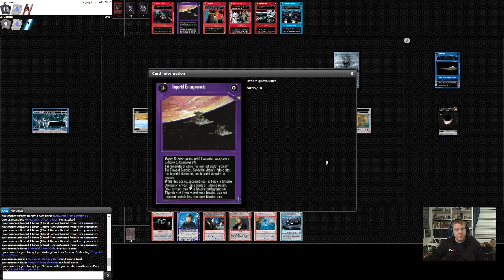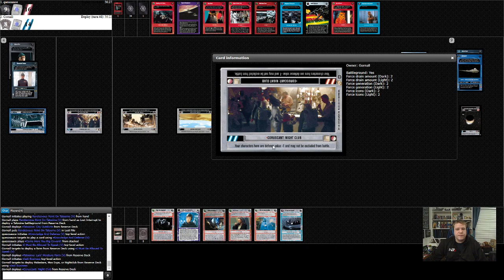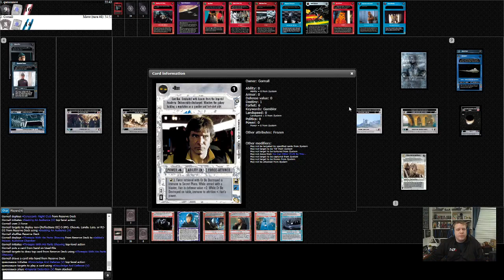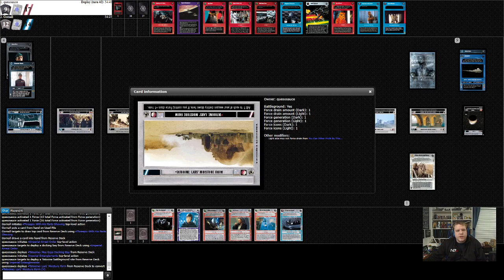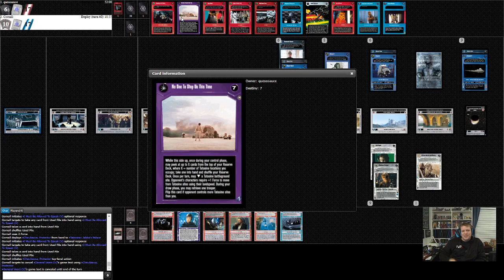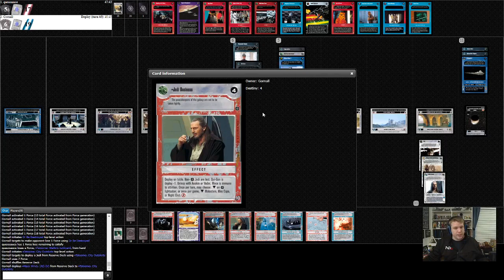Star Wars ccg- Holotheatre Jawa Cup Special quesosauce vs. gornall